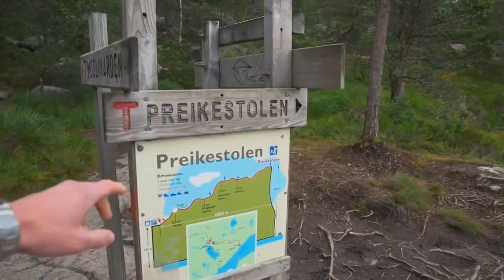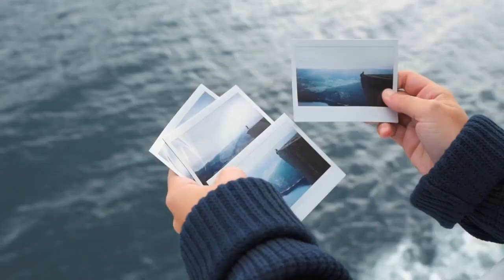Disco Modern Лackoвый Maй - Ты просто моя любовь. Girl travel nostalgia remix